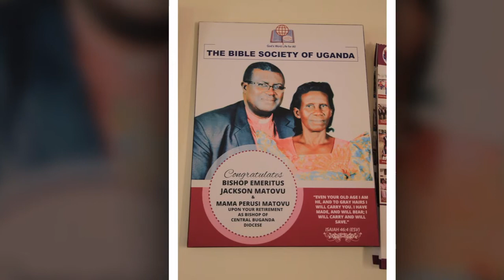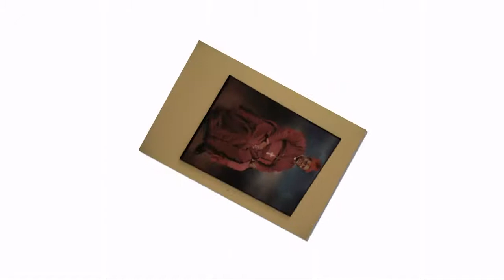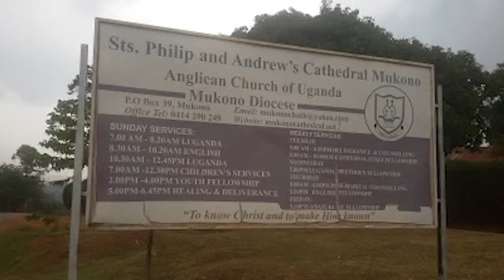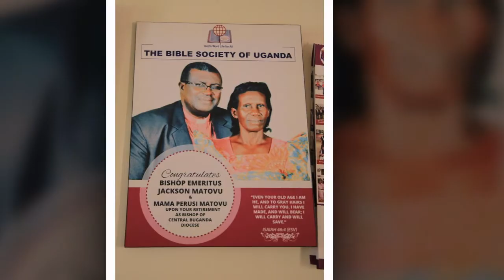OLUGENDO LWA BISHOP MATOVU OLW'EMYAAKA 50 MU BUFUMBO